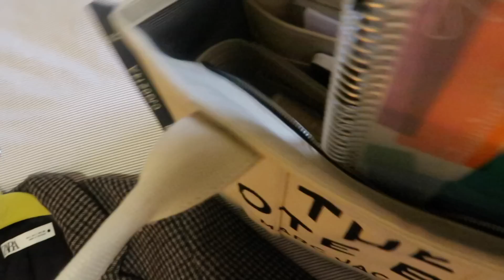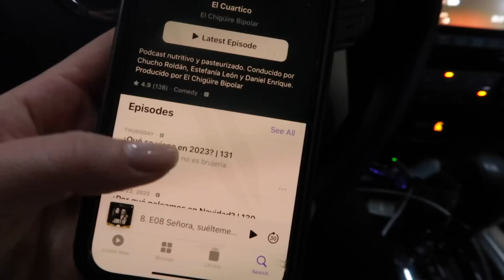VUELTA AL TRABAJO | Un dia conmigo en Nueva York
Aquí teneis mi vuelta al trabajo despues de las vacaciones de navidad. Cuesta coger la rutina, pero ahi estamos.

Aquí tenéis mis recomendaciones de los mejores productos en mi opinión para embarazo, post parto y lactancia, rencien nacidos, un año, dos años, productos de viaje y mis productos de cuidado personal.